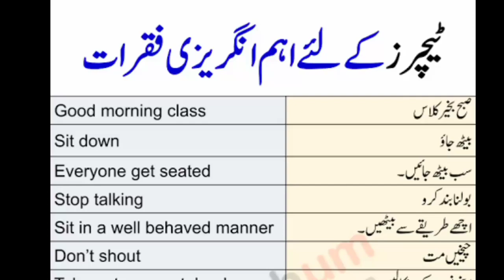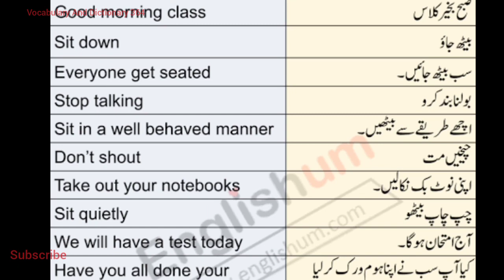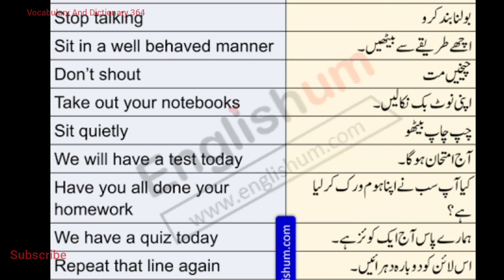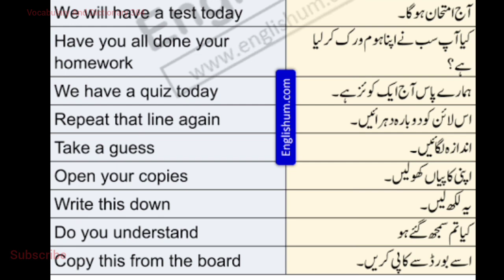Teachers ke lia important english fikraat, Important english sentences for teachers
english sentences for daily use in schools for teachers
simple english sentences for teachers
english teacher summary
english sentences used by teachers in classroom
daily use english sentences for teachers
daily english sentences for teachers
daily use english sentences in school for teachers
english speaking sentences for teachers
english sentences used in classroom by teacher
english sentences in classroom
english sentences in school
good sentences for teachers
english sentences on teacher
quotes in english for teachers
best sentence for teacher
english sentences for school teachers
english sentence using teacher
english sentence with teacher
english sentences used while teaching
english sentence with word teacher
english sentences use in classroom
english quote for teachers day
english quotes for teachers
best english quotes for teachers day
best quotes for english teachers
what are some quotes for teachers
most famous english teacher
english quotes for school students
english quotes about teachers
english quotes about teachers day
english quotes images about teachers
english words for teachers
best english quotes for teacher
english quotes for classroom
english quotes for education
quotations for teachers in english
quotation for teachers in urdu
english quotations on teachers day
special quotes for teachers day in english
best quotes for teachers in urdu
quotes for english teachers from students
famous quote for teachers
quote about good teacher
quotation about good teacher
words english teachers hate
quote for teachers in english
quotation for teachers in english
teachers day quotes in english
inspirational quotes in english for teachers
words english teachers love
quotes for teachers to live by
quotation for my best teacher
quotes for my english teacher
english teacher motto
best english quotes for education